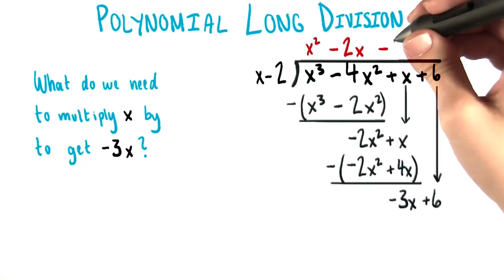First Degree Terms - College Algebra